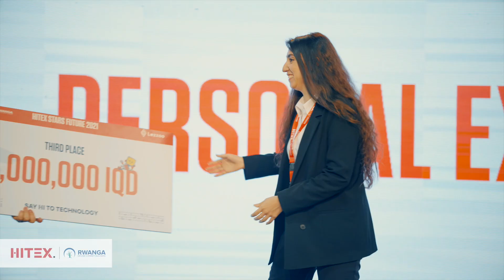HITEX FUTURE STARS 2021 Winners!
پێشانگای HITEX 2021 کە گەورەترین پێشانگای تەکنەلۆژییە لە هەموو عێڕاق، لە ١٦ تا ١٩ی مانگی ٦ی ئەمساڵ بەڕێوەچوو.